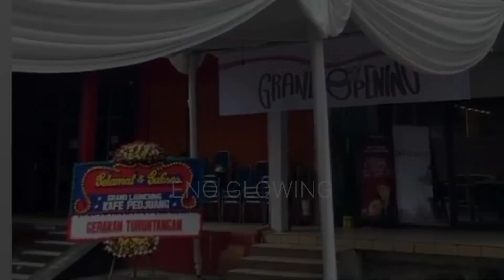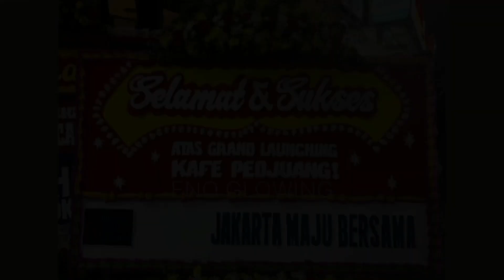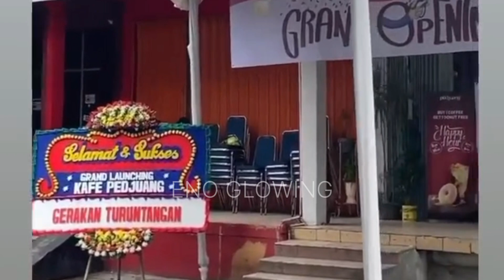ANIES MERESMIKAN KAFE PEDJUANG DENGAN SEMANGAT JUANG